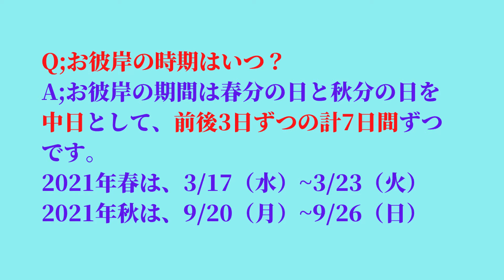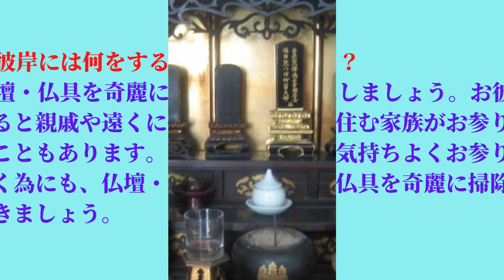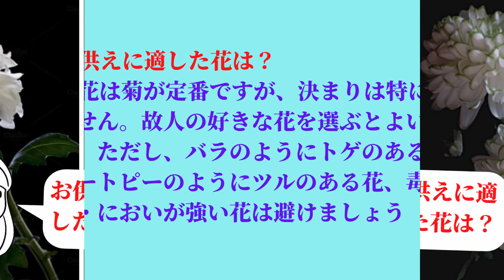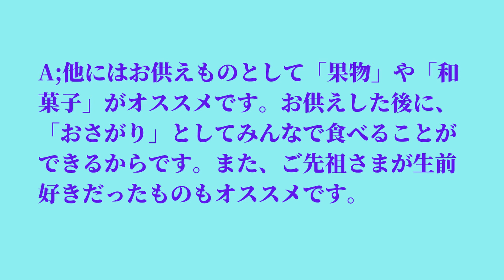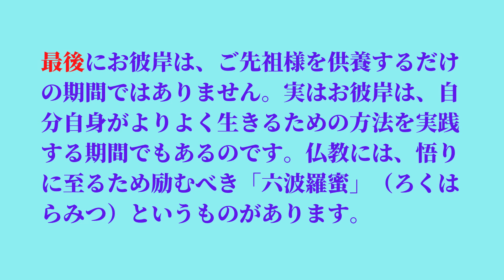春のお彼岸は いつから いつまで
春のお彼岸は いつから いつまで。2022年の春のお彼岸は3月18日から3月24日までの7日間です。墓参りや、仏壇の掃除などして、ご先祖様のご供養をしましょう。

【お彼岸の正しい過ごし方】お彼岸にやっておくべき準備とお供え物（天運アーティスト あゆこ）